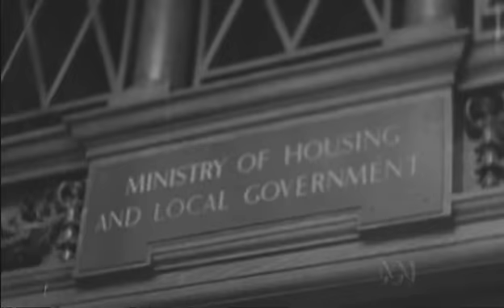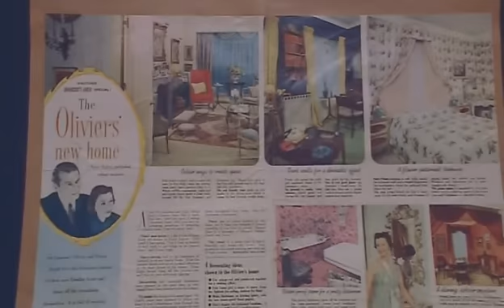Vivien Leigh Documentary (2003) 6/7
Commentary: Trader Faulkner, Hugo Vickers, Alexander Walker, John Mills, Olivia de Havilland, Kim Hunter.